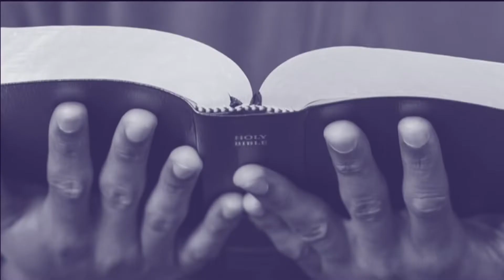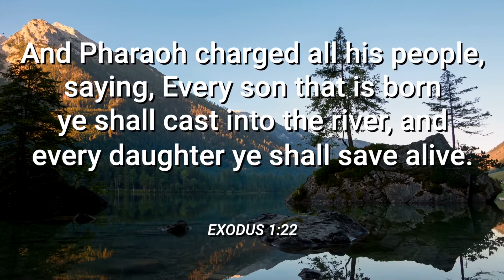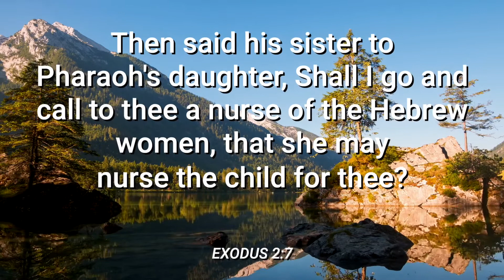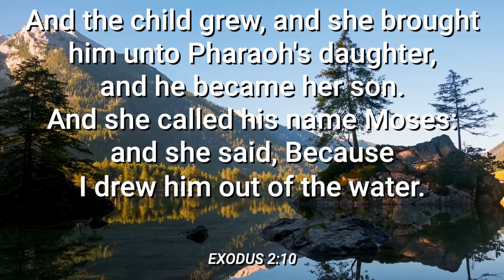Daily Devotional with Casandra Jones - May 3, 2021